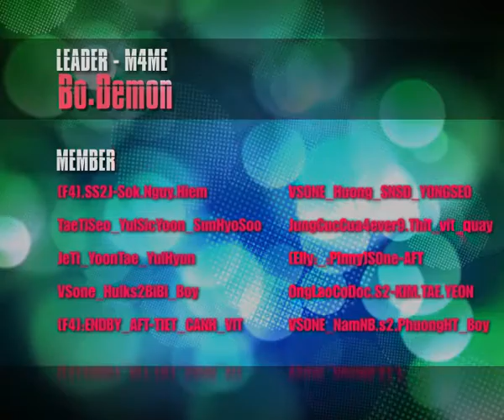M4ME MOD - Top clan August 2013 - S.N.S.D